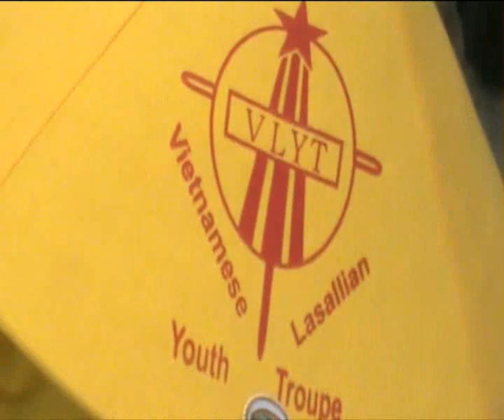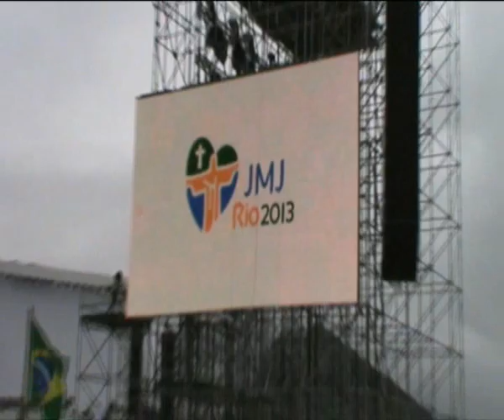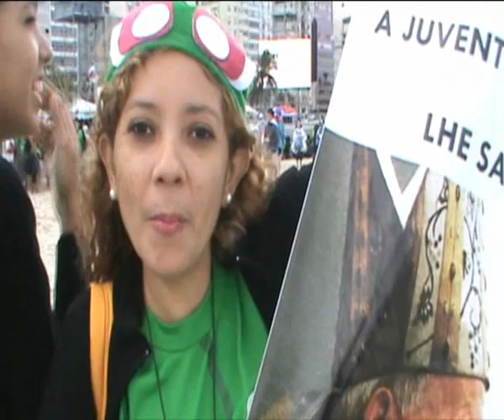DIÁRIO DO CORCOVADO ABERTURA JMJ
Peregrinos chegam cedo a Copacabana, mesmo sob chuva para garantir bons lugares para a Abertura da JMJ